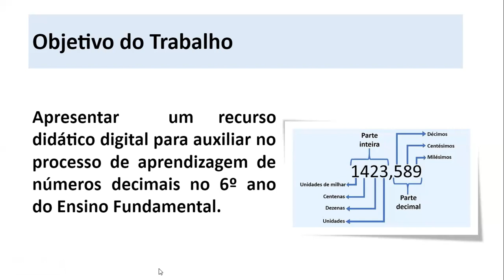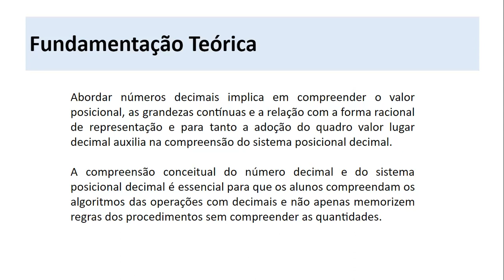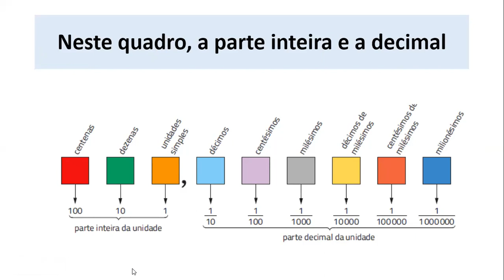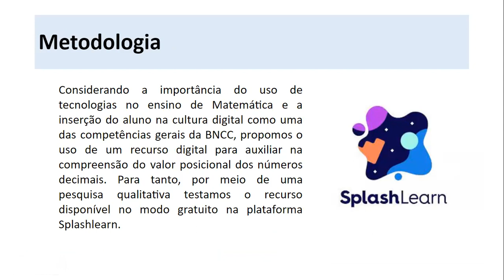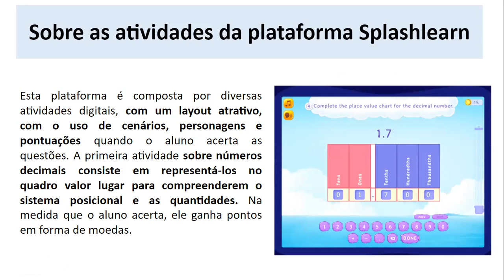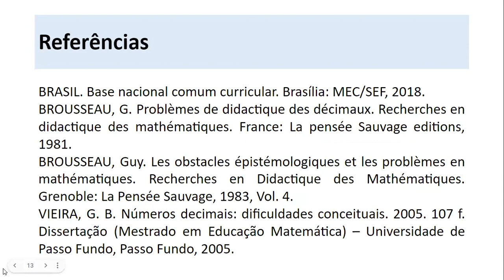Números decimais e a Plataforma Digital Splashlearn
Trabalho apresentado pelos alunos da Licenciatura em Matemática da UFAL - TCC, na Semana da Matemática da UEMG - 24 de outubro de 2023.